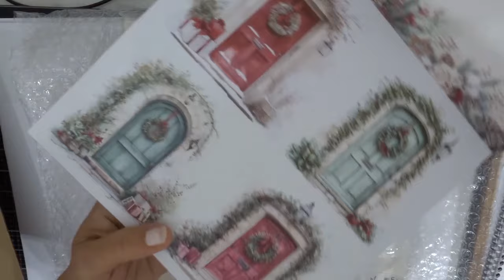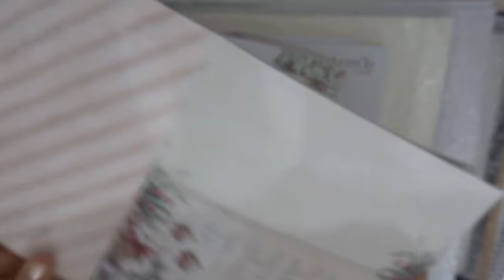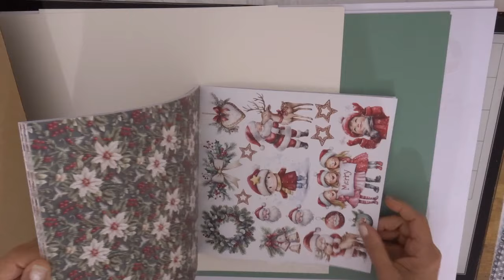Unboxing - colis DT - MAGIC NOEL - SCRAPERIE.FR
Je vous retrouve aujourd'hui pour le déballage de mon colis en tant que design team pour la boutique Française "scraperie.fr" Un code promo pour vous avec le code : BRIGITTE20 c'est 20% de remise sur les fournitures que je vais utiliser pour mes prochains projets.